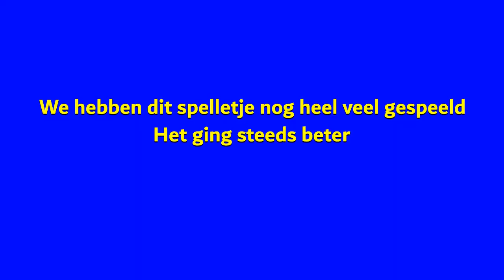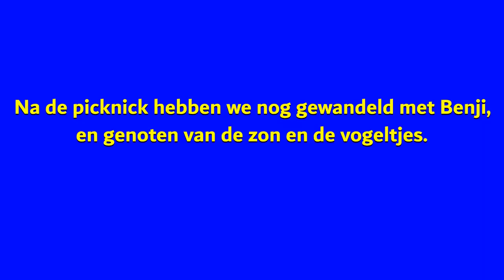Veerse Meer. Vlog !8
Wat een heerlijke dag was dit!
Genieten van het zonnetje op een mooie en rustige plek.
Zomaar zitten en naar de vogeltjes luisteren, Timo kon dat ook!
Hij werd er, zoals hij zelf ook zegt in het filmpje, helemaal ontspannen van.

Een nieuwe TOPontdekking voor ons!